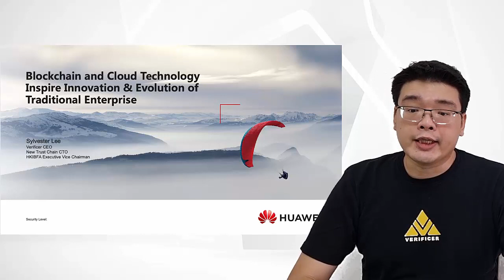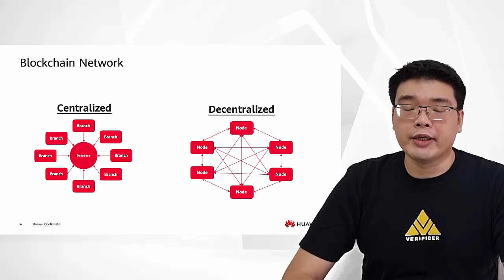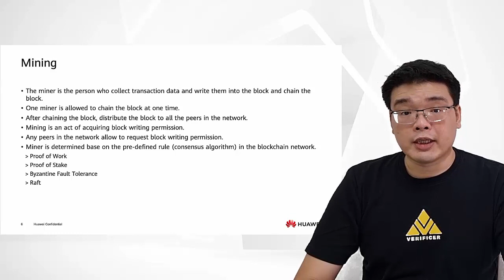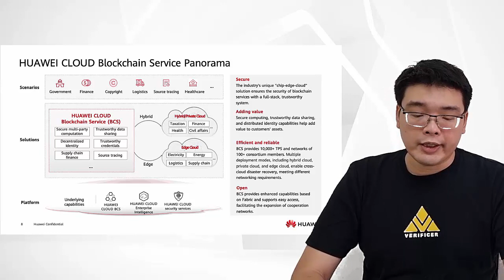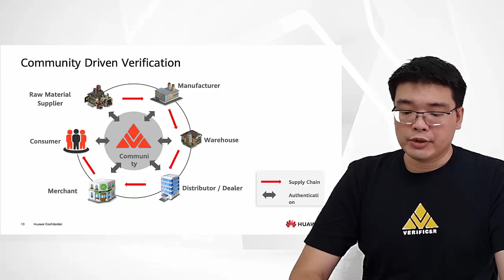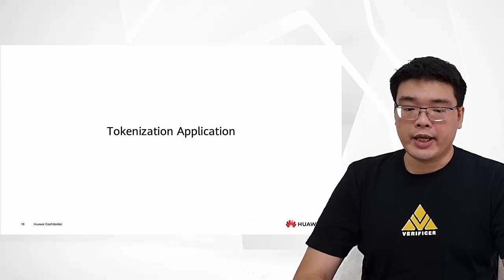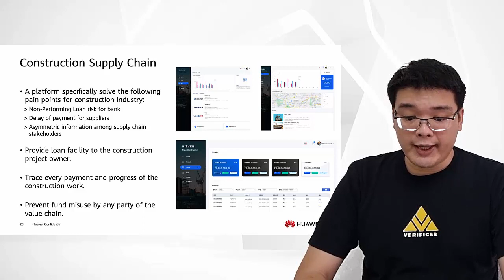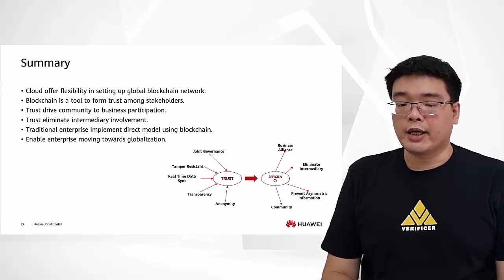SME Go Cloud Webinar Series - How Blockchain Inspires Traditional Enterprises